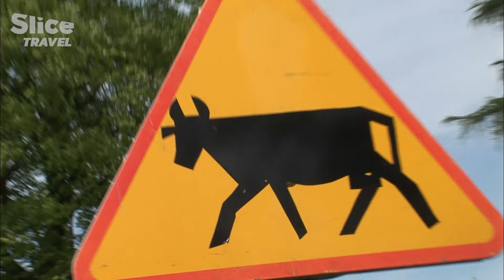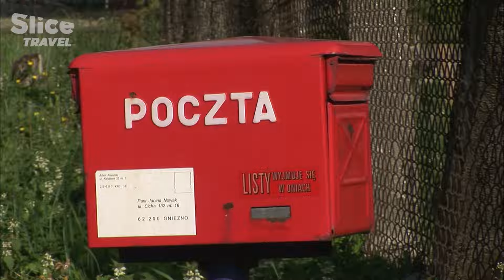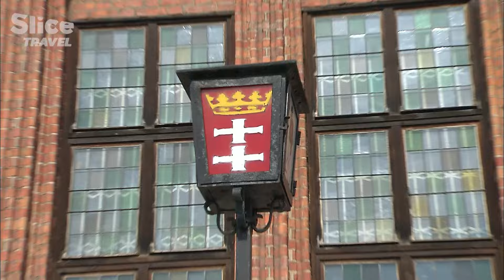Poland: Discovering Mazury and Pomerania | SLICE TRAVEL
Torn between East and West since time immemorial, often battered by fate, Poland has always overcome adversity.

Pierre Brouwers and his cameras set off to discover the sumptuous witnesses to a fascinating history, but also the many facets of a country that is full of surprises.

This captivating report reveals a Poland in the throes of change and meets a population eager to make up for lost time.

Documentary: Discover the World - Poland: Paths to Renewal (2009)
Directed by: Pierre Brouwers